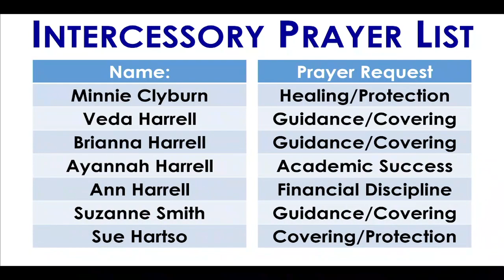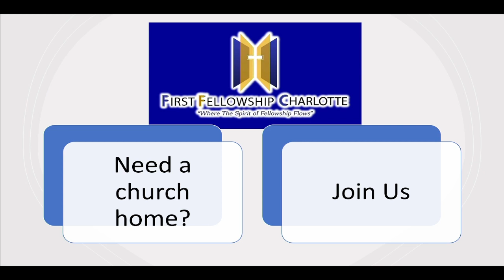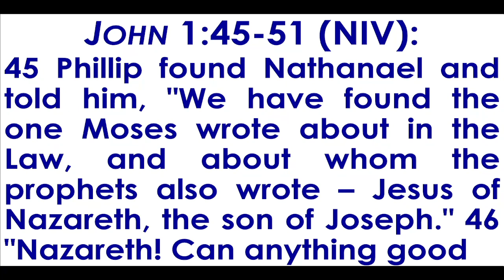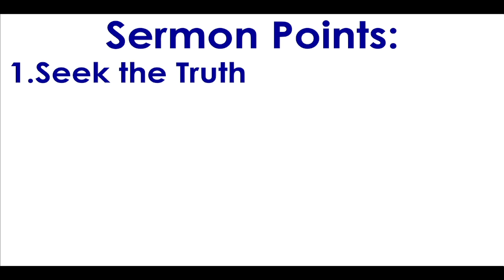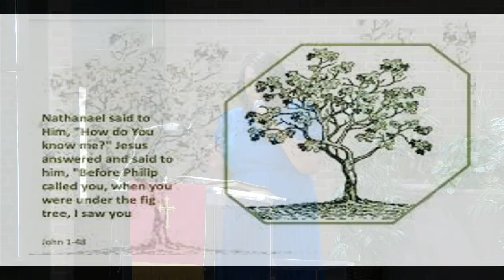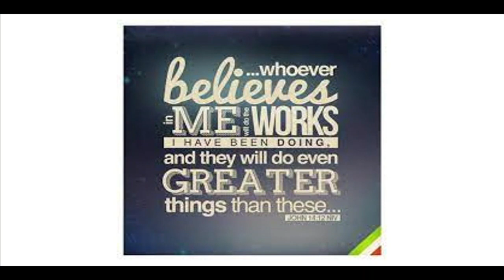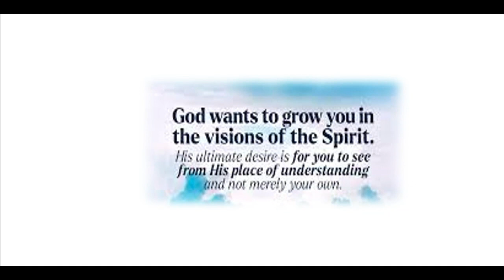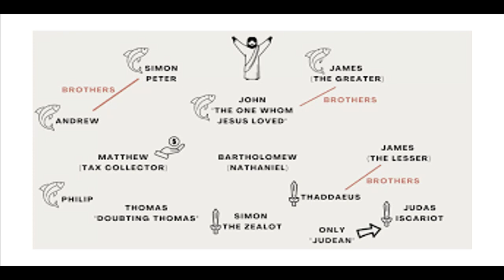Journey From Prejudice To Purity!!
This is the video recording of our September 24, 2023 WORSHIP SERVICE here at First Fellowship Charlotte Church. God richly blessed us with a mighty Word from the Elder Debra Dozier. The title of God’s sermon was: JOURNEY FROM PREJUDICE TO PURITY!!

Here at First Fellowship Charlotte Church, our worship service occurs every Sunday morning beginning at 10:00 a.m. Our address is: 7700 LAWYERS ROAD, CHARLOTTE, NORTH CAROLINA 28227.  For further information regarding our Worship Service or our church itself, please visit our